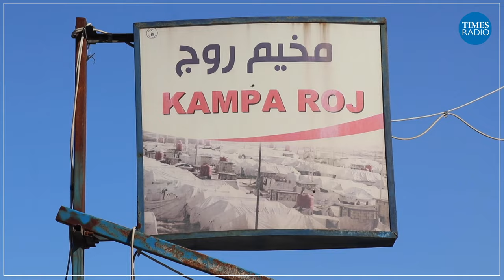‘Children being radicalised’ in Syrian detention camps | Anthony Lloyd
“It’s exposing a lot of children, many of whom had absolutely no choice ending up in Syria… to a lot of radical, strange thought”.

Anthony Lloyd says detention camps in Syria are “a big security problem” and don’t “actually do much to diffuse radicalisation”.